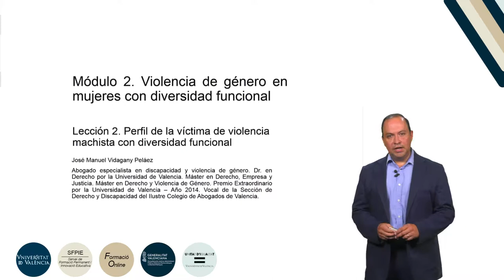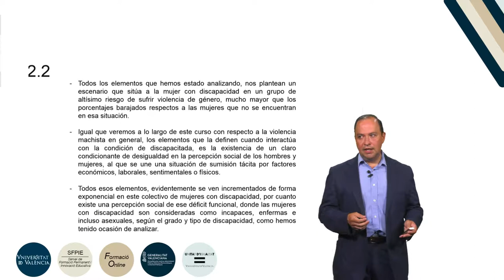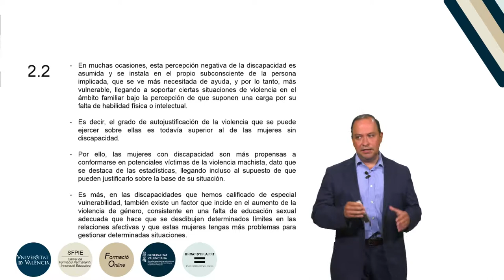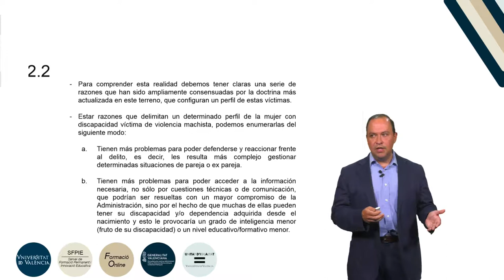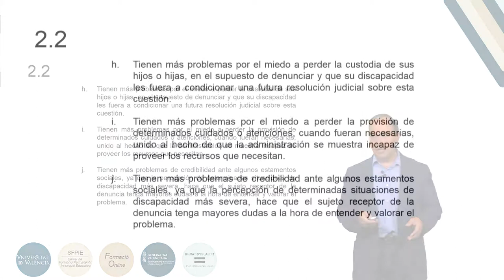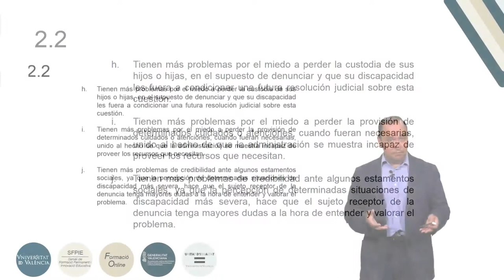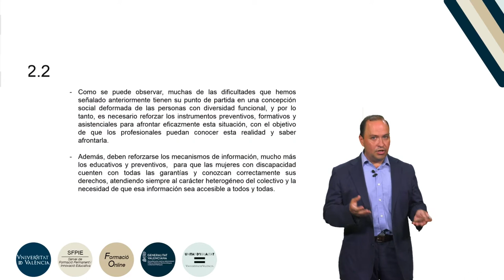b2 m2 l2